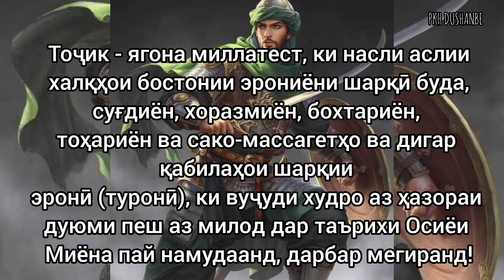1. Тоҷик кист?? Оё Шумо аз таърихи Тоҷик бархурдор ҳастед?? Агар не тамошо кунед.